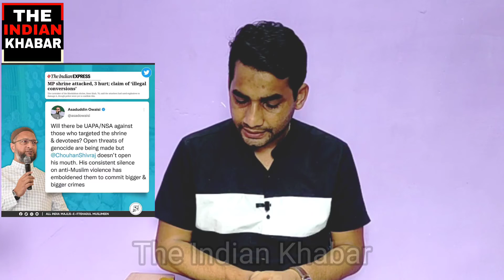Owaisi vs Chauhan| मज़ार शरीफ में 19 घंटे तक होता रहा तोड़ फोड़। BJP खामोश। Raza Ansari। TK